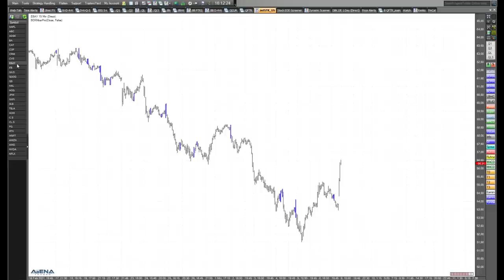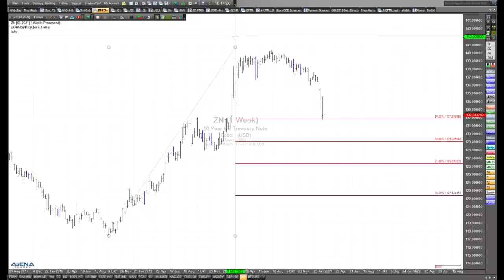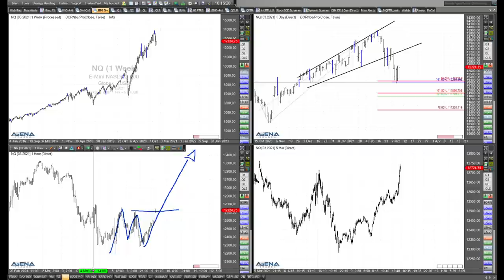Rüdiger Born: Geht die Tech-Erholung weiter?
Tagelang ging es bergab mit den Tech-Aktien. Jetzt steigen sie. Ist das nur eine kurze Erholung, oder setzt sich der Anstieg fort? Schauen wir im folgenden Video auf die Charts.